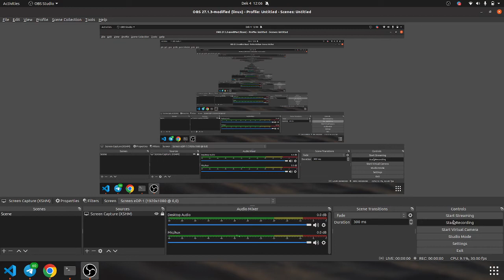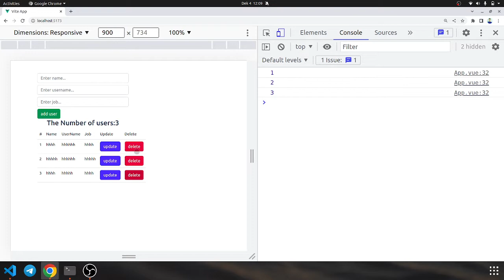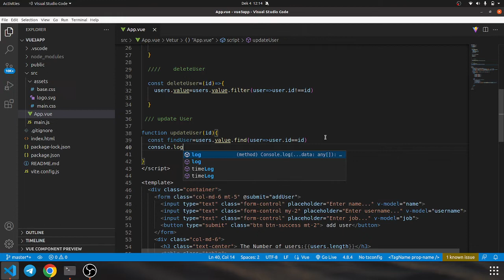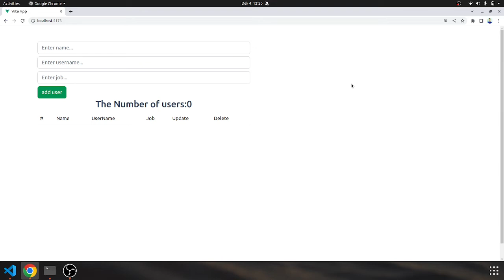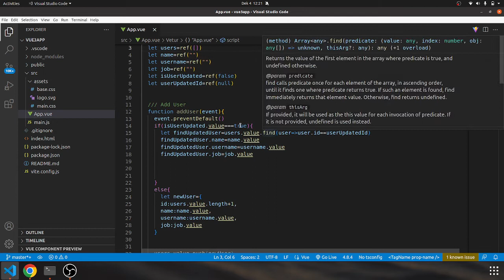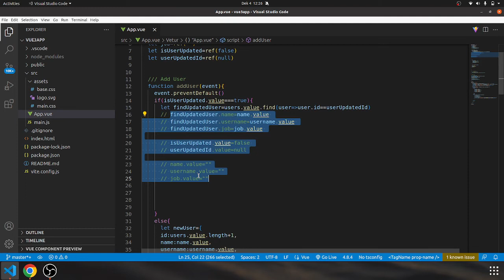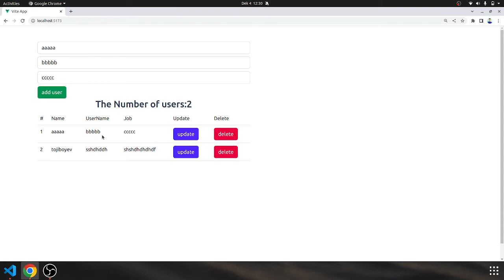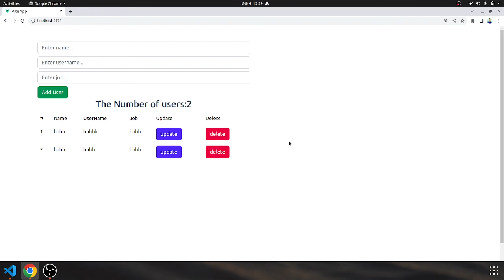Vue3 yangi o'zgarishlar (Composition Api) 2-dars